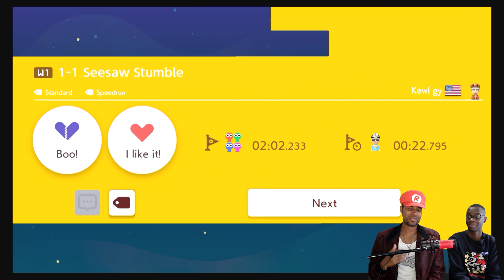Super Mario Maker 2 (Super world: Super Kewl Gy World 1)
Super Kewl Gy graced us with a nice world full of fun and adventure!

World code: K1X-SYQ-BQF
By: Pleasant_statment64 / Kewl Gy
Shout out: @TheRealMTR

Timecodes
00:00 - Intro
00:04 -funny stuff
00:14 - Witty Banter
01:47 - 1-1 Seesaw Stumble: 9TX-1YH-NPG
04:32 - 1-2 Green Green Garden: Q76-LF6-5FG
07:51 - 1-3 Shroomy Skyway: LWF-XFM-YFG
12:51 - Mushroom House in the sky
13:17 - 1-4 Bully Valley: 4Y2-51J-55G
20:27 - Mushroom House in the plains
21:00 - 1-5 Larry's Fiery Fortress: RKT-H80-KKF